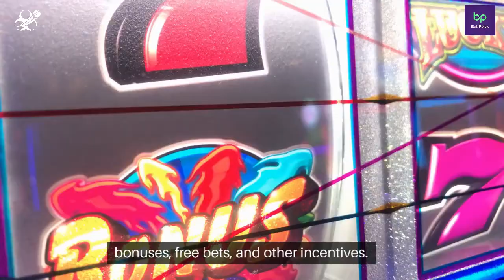BetPlays (बेटप्लेज़) India 2024 Introduction Video - India Bet Master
*IndiaBetMaster.com - BetPlays India Brand Review*

An exclusive peek into BetPlays India aimed specifically at the Indian user, and provides all the answers to the burning questions you may have before putting a bet on BetPlays India.
What is BetPlays? what is BetPlays customer care number? do they have an app, and how to download and login to BetPlays app? BetPlays meaning, and much more. Please visit our brand review article using one of the links below (English or Hindi) for a comprehensive guide.